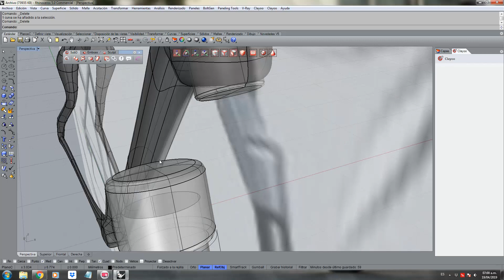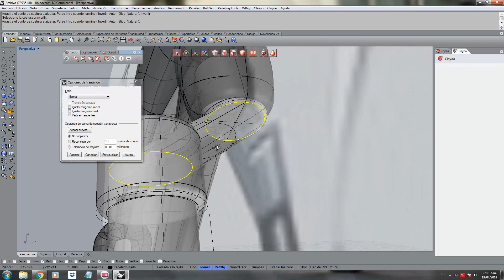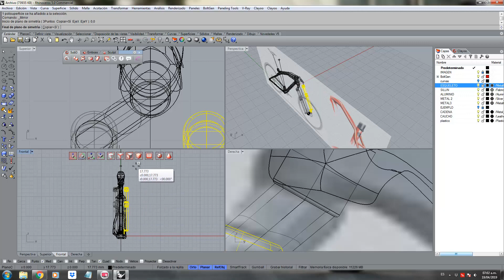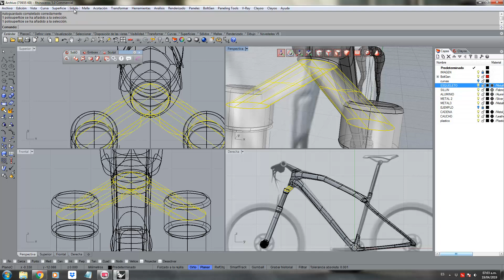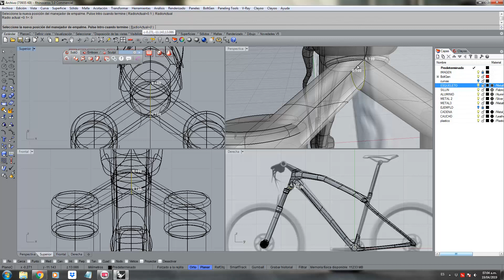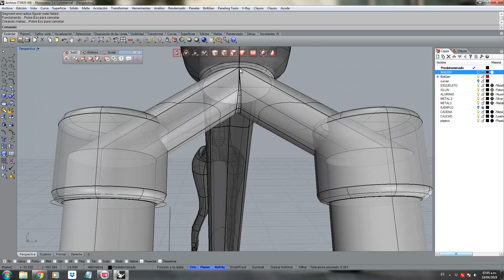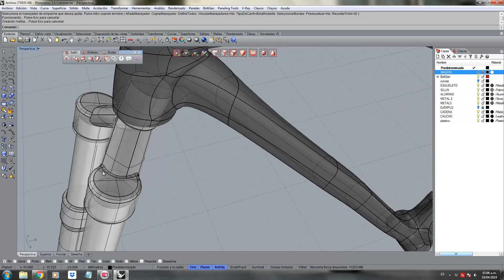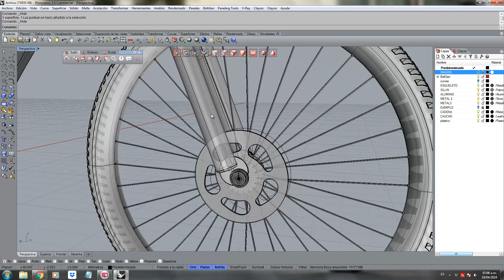Tutorial Rhino 3D | Modelar una bicicleta (36/49)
Hola amigos, en este nuevo video tutorial de Rhinoceros 3d, vamos a ver como realizar la union de polisuperficies de una manera limpia y correcta